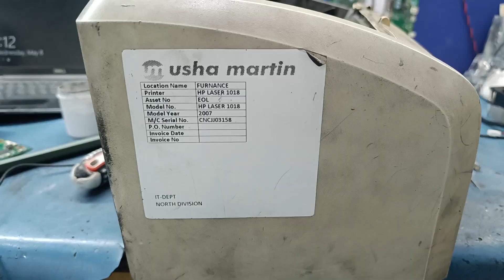Hp laserjet 1020 logic card USB port replacement & not powering on troubleshooting and solution